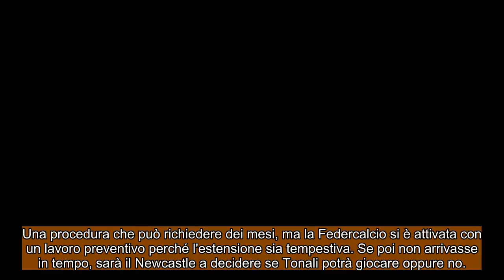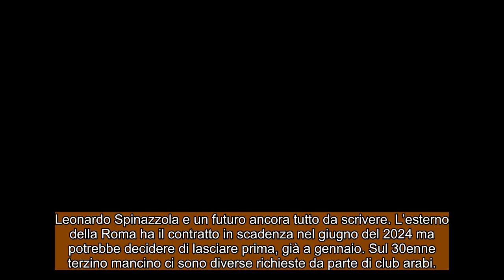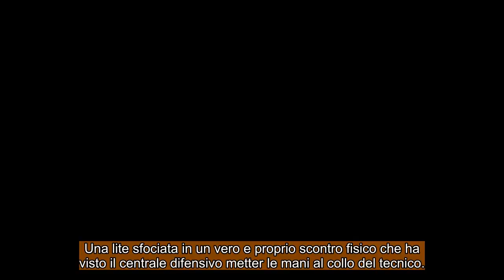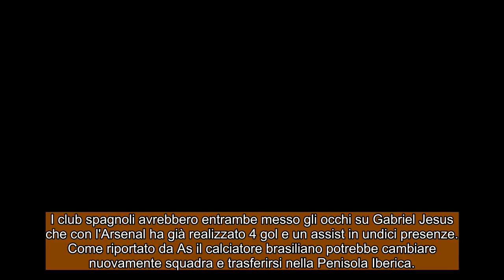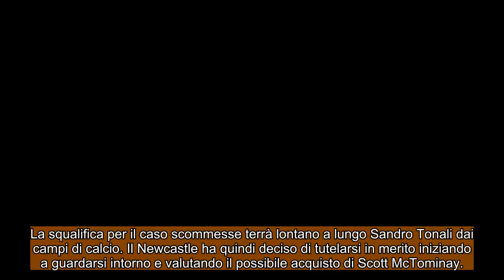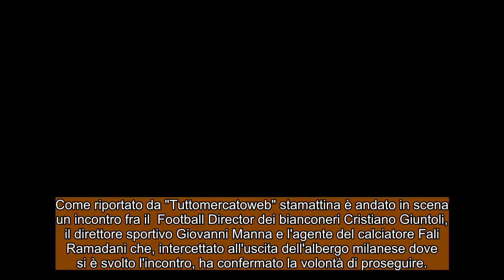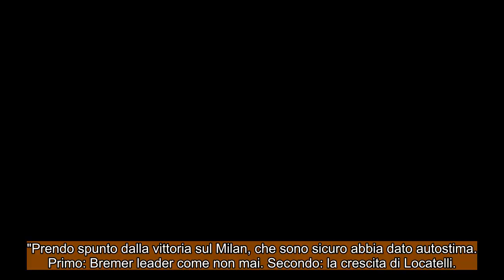CALCIOMERCATO Venerdì, 27 ottobre 2023